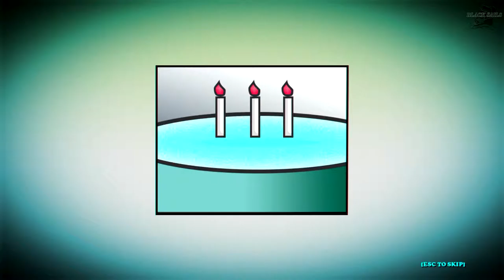Let's play Reigning Cats (PC Game on Steam) 1080p 60fps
Hey there's new tower defence game out called Reigning Cats!  It's pretty cool except you might spend a bit too much time cleaning up cat poop in the litter box!